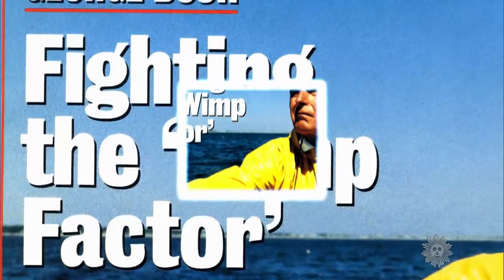"The last of his kind": Evan Thomas on George H.W. Bush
President George H.W. Bush died Friday, Nov. 30, at the age of 94. His passing has prompted reflection and respect from veteran Washington journalist and author Evan Thomas.